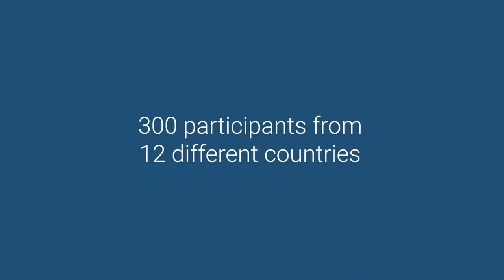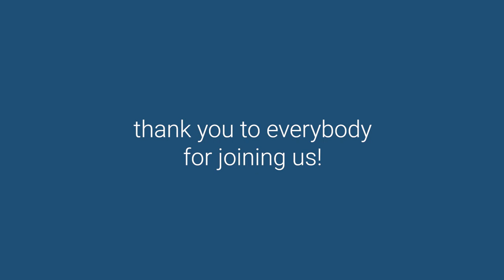CAD+T Customer Meeting 2019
Around 300 participants from 12 different nations have met on 3 days for the 2019 CAD+T Customer Meeting in Salzburg.